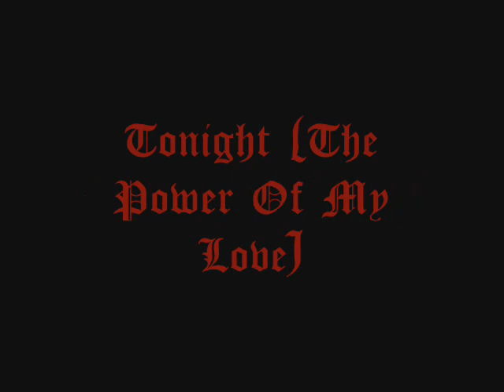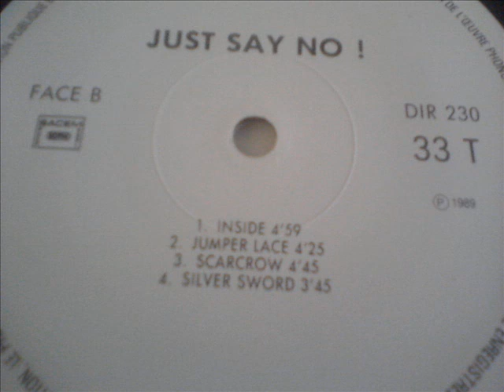Scarcrow (Fra) - Tonight (The Power Of My Love) [VA: Just Say No - Anti-Drogue 1989]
Great band from Rochefort, France (hoometown of the mighty Harfang). Released a couple of demos in the 80s and participated in two French Metal compilations with this track (Just Say No - Antidrogue released in 1989 & Metal Fusion released in 1990)
Line Up:
Delphine Bosquet - Vocals
Alain Bartin - Rythm Guitar
Christophe Roche - Lead Guitar
Jean-Marc Pernod - Bass
Thierry Euvrard - Drums